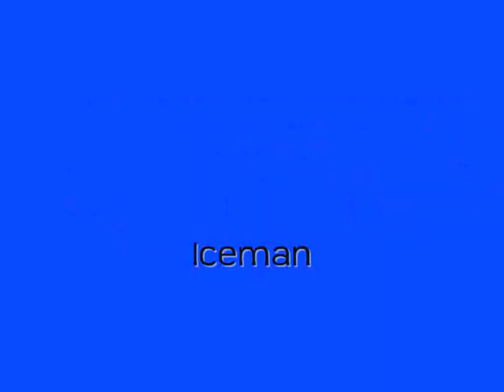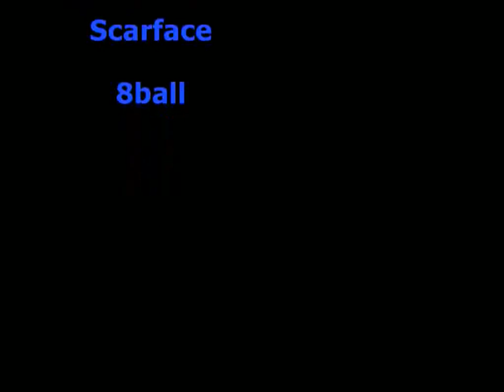Lloyd Banks - Iceman (with lyrics)